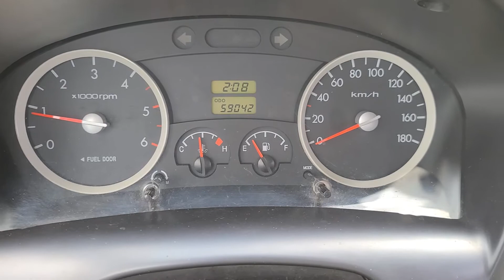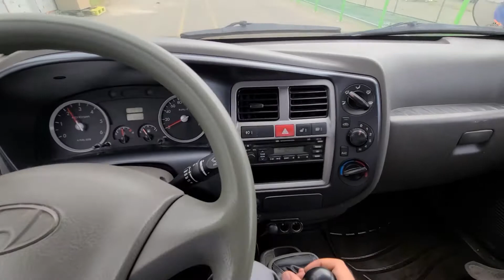PORTER KMFZCZ7JABU635592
Autoleader